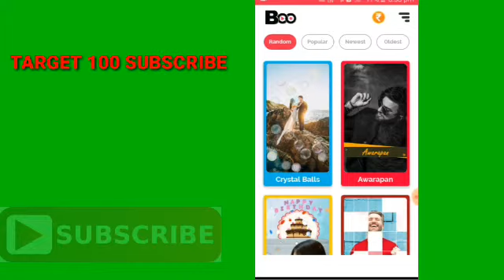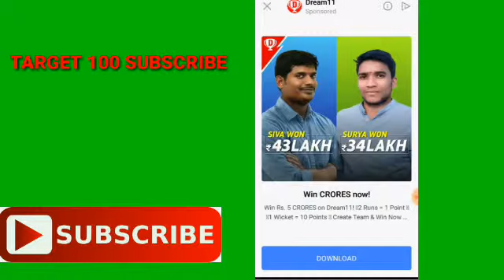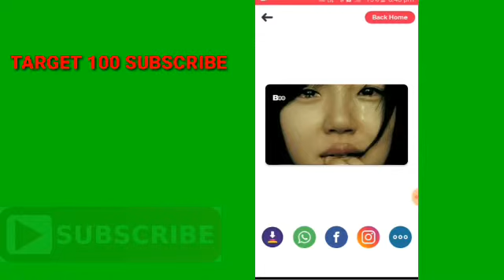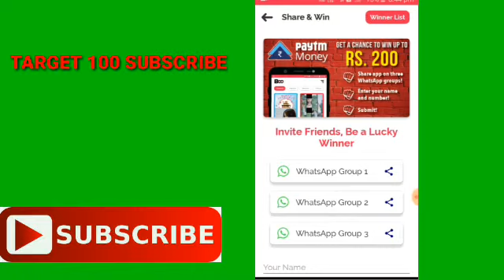breaking news wali video kaise banaye || breaking news ki video kaise banaye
breaking news wali video kaise banaye

breaking news ki video kaise banaye

breaking news ki tarah video kaise banaye

WELCOME
                 Hi mai ho sajeem khan Aap dekh rhe ho hamara youtube channel Sajeem khan Hello dosto maine  aapko photo se breaking news banaanevke baare me bataya hai hame ummed hai ki aapko yeh video bhut pasand aaya hoga